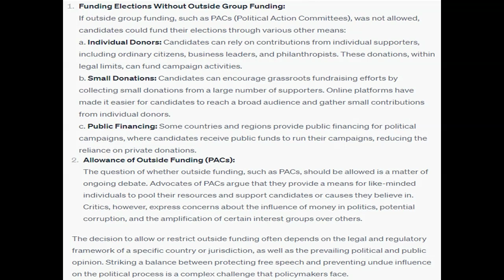Should outside funding such as PAC's be allowed How could/would candidates fund their elections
Should outside funding such as PAC's be allowed?  How could/would candidates fund their elections if outside group funding was not allowed? 2. 3. Does outside funding make a difference in political races?